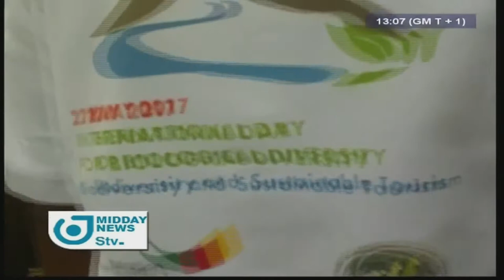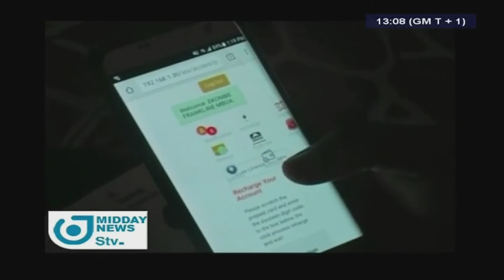STV MIDDAY NEWS 01:00 PM - Monday 29th May 2017 - Anchor : Darling FEUDJIO